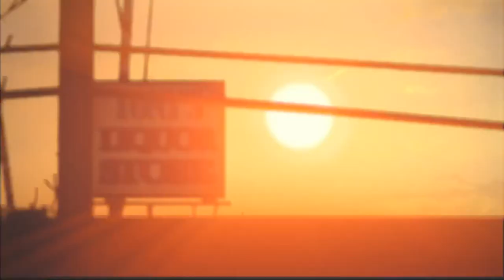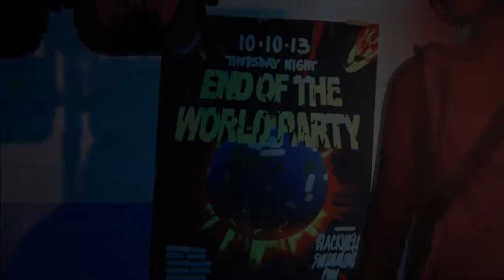Life Is Strange: Episode 3: Part 7: Enter An Alternate Time Line!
Holy shit Max you messed up big time. By saving Chloe's Dad the timeline has been majorly fucked up! This is the Chaos Effect and it can fuck up peoples lives.